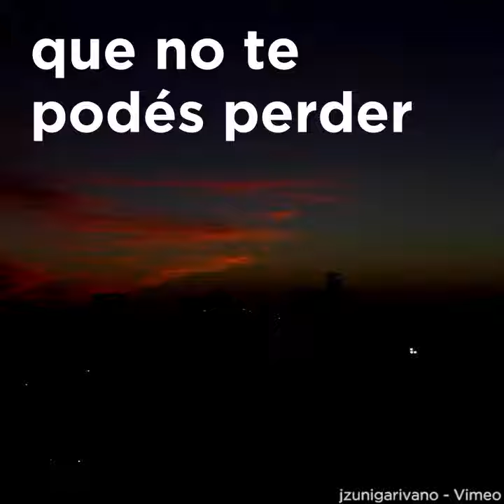Buenos Aires mejor ciudad de sudámerica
Premio a la ciudad favorita de Sudamérica